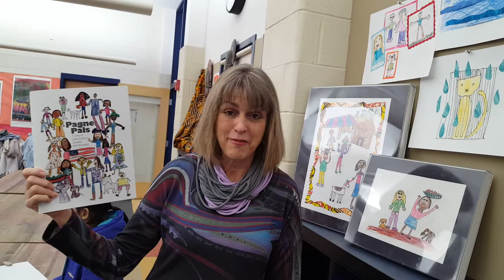Our Young Artists Do Meaningful Work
Our Lower School students are beginning to appreciate the intersection between art and writing with help from award-winning art teacher Holly Smith.
Two years ago she wrote "Pagne Pals" and illustrated it with art produced by her 2nd Graders, who were learning about their peers at a school in Cameroon and wanted to raise money for their school library.
A few months ago she wrote "Ari and Isla Ride Out the Storm" - a book about Houston-based siblings who survived Hurricane Harvey - and illustrated it with art produced by her 1st Graders.
Thanks for bringing art to life in meaningful, service-oriented ways, Mrs. Smith!

​Collegiate ​School is a JK-12th Grade college preparatory school located at 103 N. Mooreland Road, Richmond, VA 23229. Its mission is to create a diverse and inclusive community of learners who are committed to an educational experience that fosters the intellectual, moral, emotional and physical development of each student.